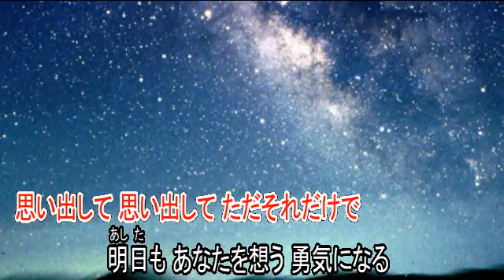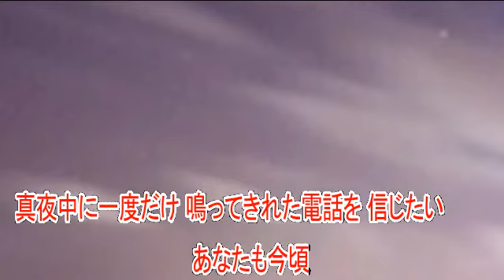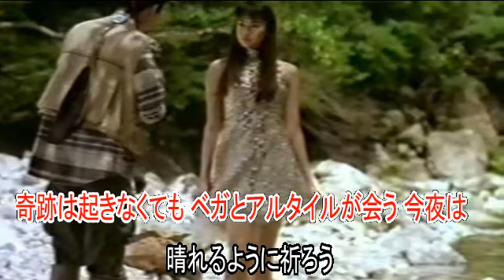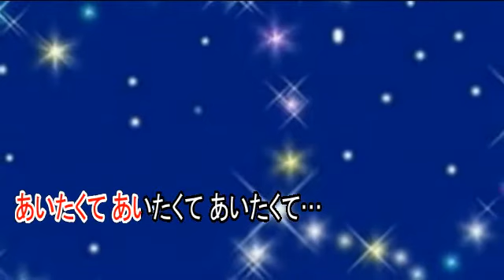７月７日、晴れ ドリカム ガイドボーカル（ボカロ）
歌手　Dreams Come True
作詞　吉田美和
作曲　中村正人